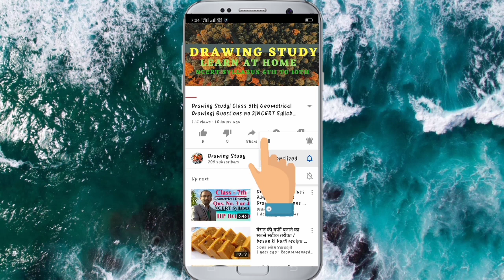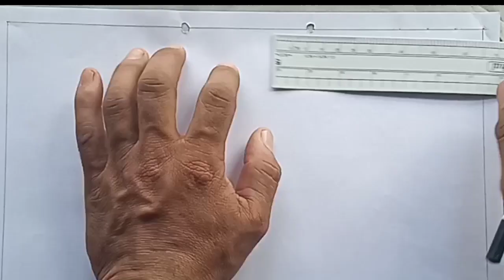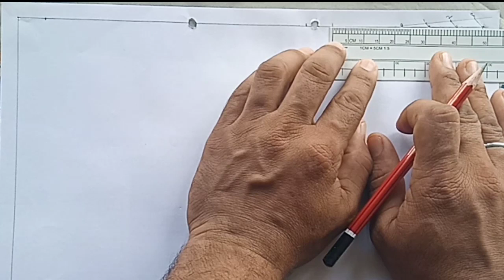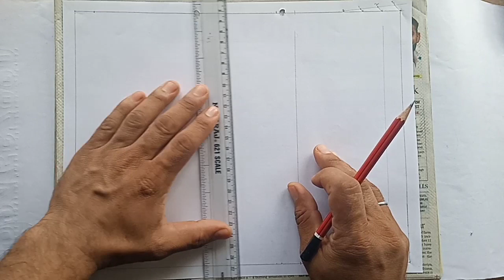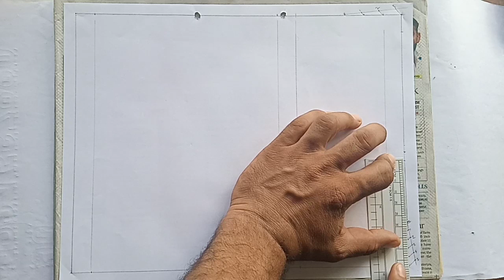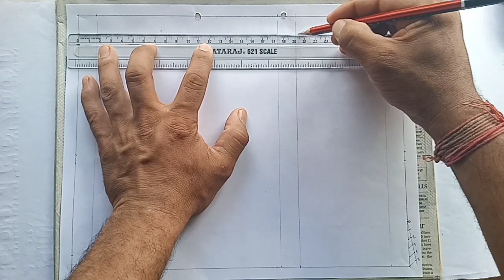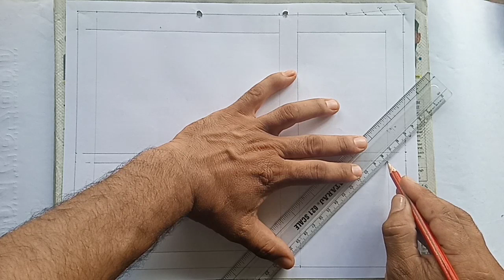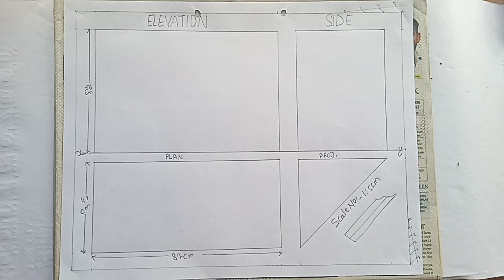Paper Davison Scale No.7 class 9th| कागज बांट स्केल नंबर 7| NCERT Syllabus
Drawing Study
 Dear learners,

धन्यवाद।

Link Solve Scale No. 7

@Drawing Study